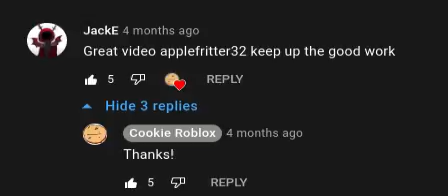best roblox yt noticed me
OMG THEY DID IT 4 months ago